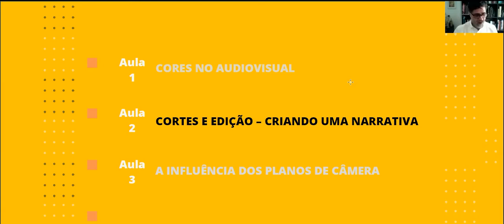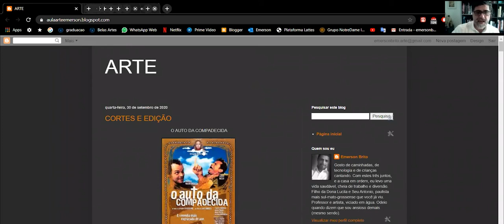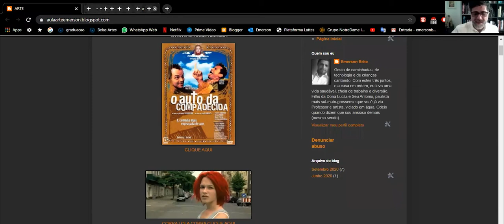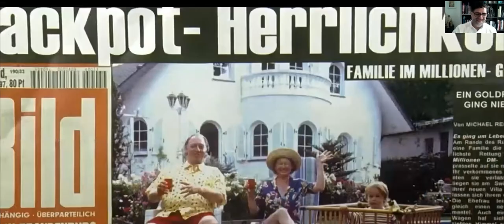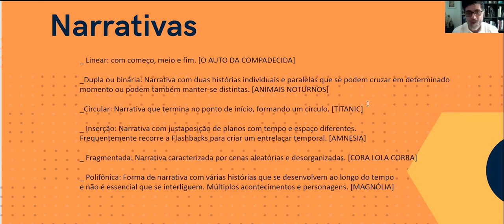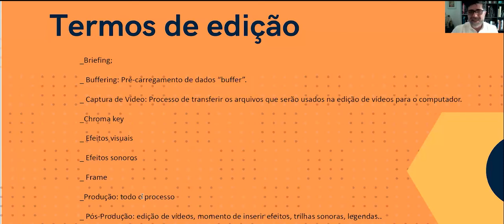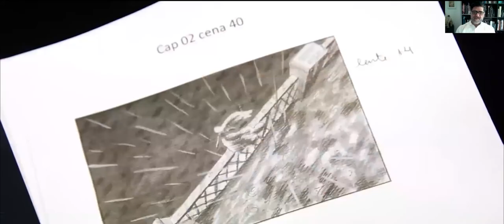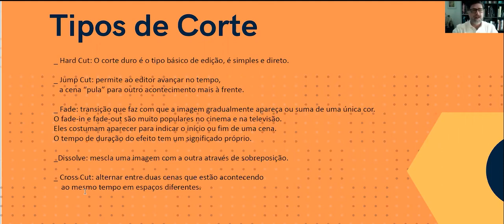Professor Emerson Brito - Tema: Criação Publicitária II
Cortes e edições que podem compor a narrativa audiovisual
Curso: Publicidade e Propaganda